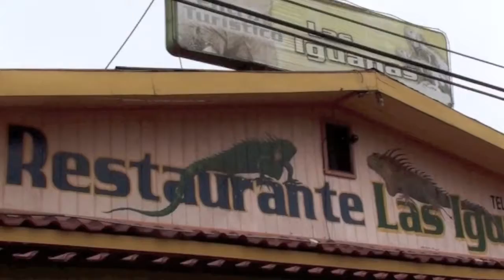Cano Negro and Some Locals HD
A trip up the Frio River just a few kms S. of the Nicaraguan border. Lots of wildlife, way more than there is in this vid.